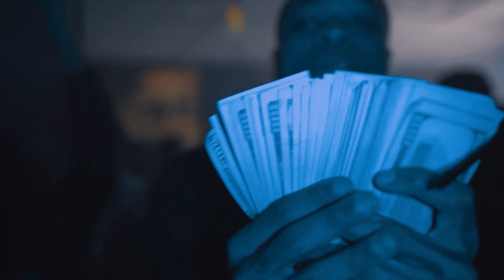Quandot x 2Much & Q Murda x Covid (Music Video) KB Films